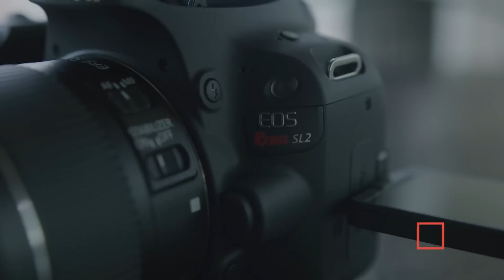5 Best Cameras for Beginners in 2021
⭐Canon T7
→US Price
→UK Price
→CA Price

⭐Nikon D3500
→US Price
→UK Price
→CA Price

⭐Sony A6100
→US Price
→UK Price
→CA Price

⭐Canon SL2
→US Price
→UK Price
→CA Price

⭐DJI Pocket Osmo
→US Price
→UK Price
→CA Price

 👨🏻‍🎓 SIDE HUSTLE PRO:  Learn STEP-BY-STEP exactly how to go from beginner to professional      and start making money using your camera